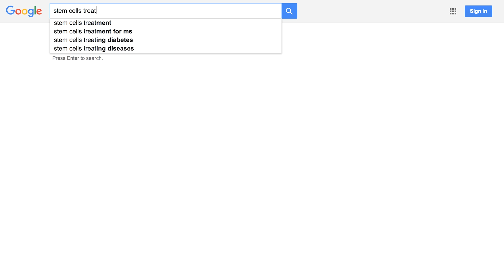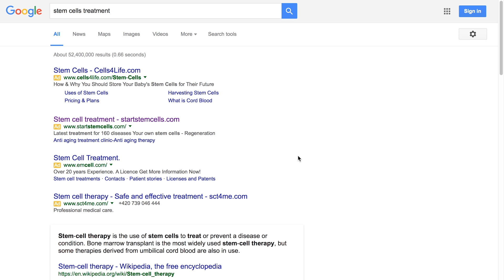Stroke Treatment With Stem Cells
Stroke disease treatment using stem cell therapy for patient from United Kingdom.

For more information about stem cell therapy for stroke treatment, visit our

*𝘗𝘭𝘦𝘢𝘴𝘦 𝘯𝘰𝘵𝘦: 𝘛𝘩𝘦 𝘤𝘰𝘯𝘵𝘦𝘯𝘵 𝘱𝘳𝘰𝘷𝘪𝘥𝘦𝘥 𝘪𝘯 𝘵𝘩𝘪𝘴 𝘷𝘪𝘥𝘦𝘰 𝘪𝘴 𝘯𝘰𝘵 𝘪𝘯𝘵𝘦𝘯𝘥𝘦𝘥 𝘢𝘴 𝘮𝘦𝘥𝘪𝘤𝘢𝘭 𝘢𝘥𝘷𝘪𝘤𝘦. 𝘐𝘯𝘥𝘪𝘷𝘪𝘥𝘶𝘢𝘭 𝘵𝘳𝘦𝘢𝘵𝘮𝘦𝘯𝘵 𝘳𝘦𝘴𝘶𝘭𝘵𝘴 𝘮𝘢𝘺 𝘷𝘢𝘳𝘺. 𝘈𝘭𝘸𝘢𝘺𝘴 𝘤𝘰𝘯𝘴𝘶𝘭𝘵 𝘸𝘪𝘵𝘩 𝘢 𝘲𝘶𝘢𝘭𝘪𝘧𝘪𝘦𝘥 𝘩𝘦𝘢𝘭𝘵𝘩𝘤𝘢𝘳𝘦 𝘱𝘳𝘰𝘧𝘦𝘴𝘴𝘪𝘰𝘯𝘢𝘭 𝘳𝘦𝘨𝘢𝘳𝘥𝘪𝘯𝘨 𝘢𝘯𝘺 𝘮𝘦𝘥𝘪𝘤𝘢𝘭 𝘤𝘰𝘯𝘥𝘪𝘵𝘪𝘰𝘯.